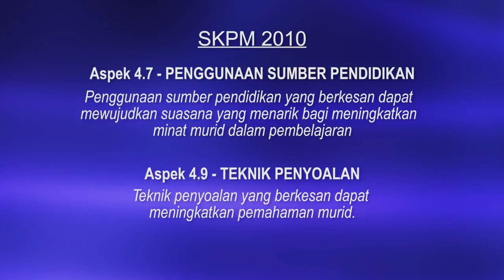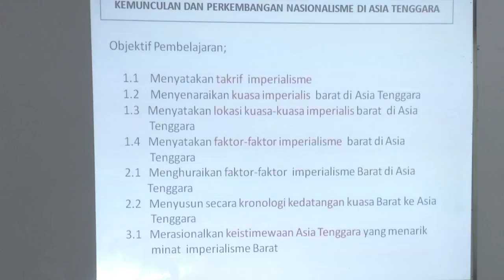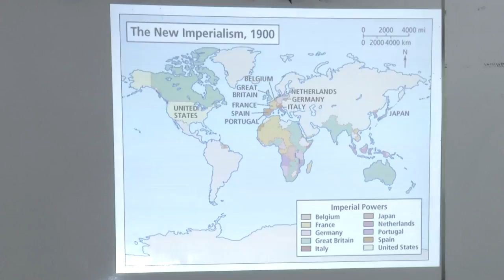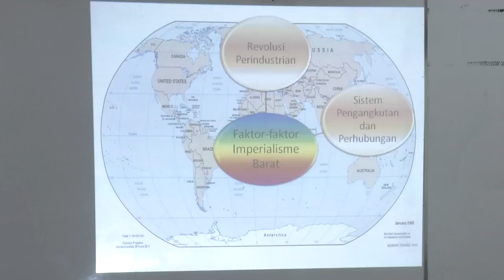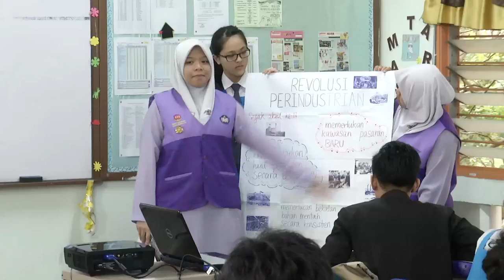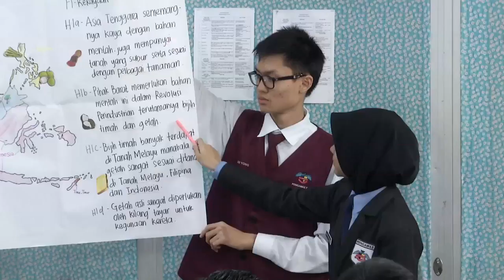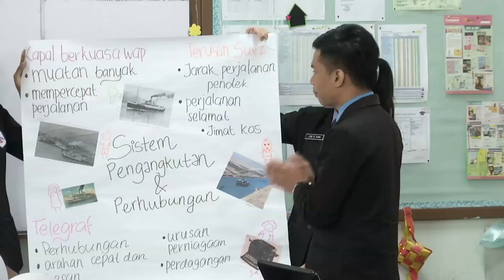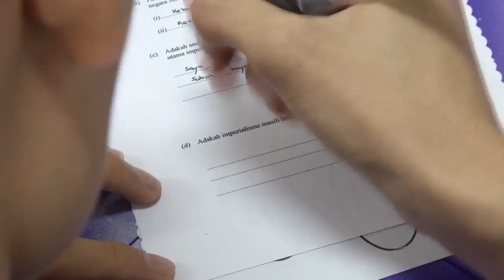SEJARAH Tingkatan 5 Imperialisme